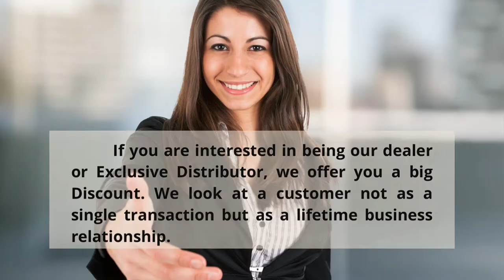SM EAST ORTIGAS | COMELEC WAITING TIL MIDNYT.